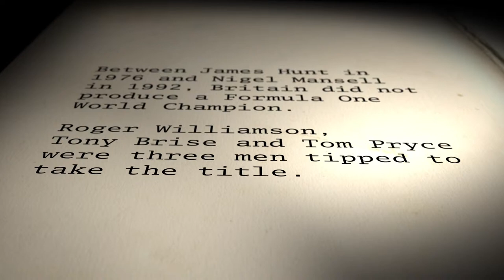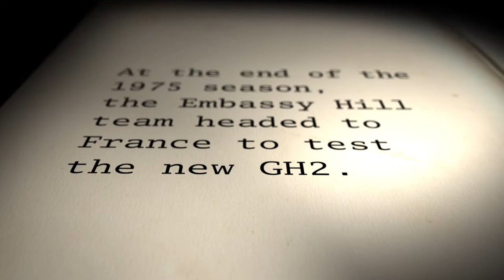The Lost Generation - Tony Brise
Sky Sports feature 2013.